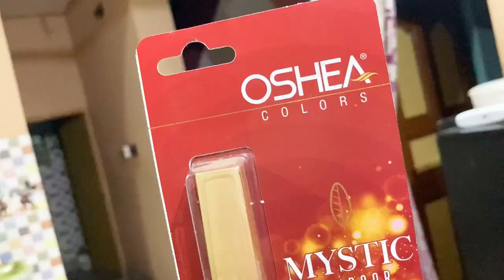শনিবারে করে ফেললাম চুলের পরিচর্চা।। bengalivlog daily vlog with mili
published on 7 th aug 2022